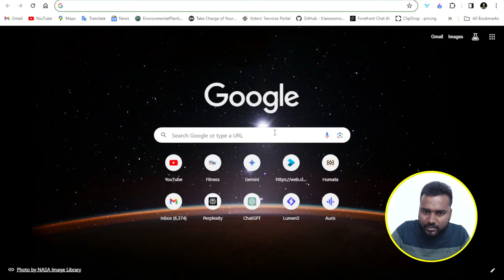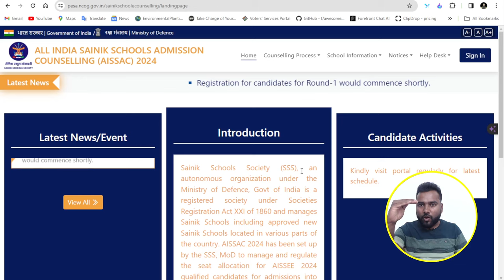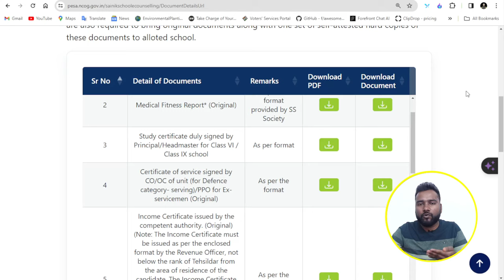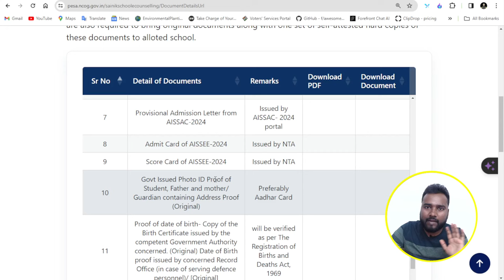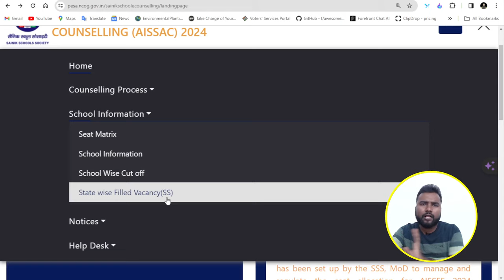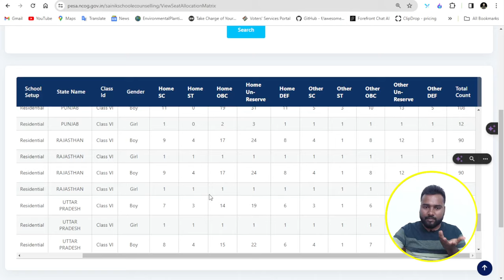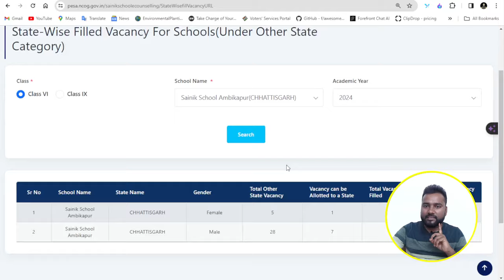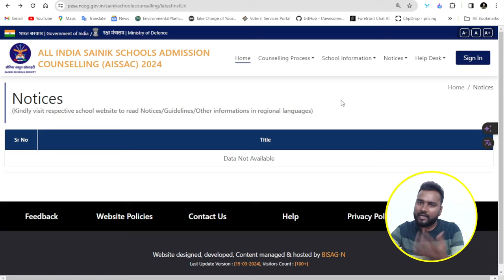Sainik School E Counselling complete procedure step by step